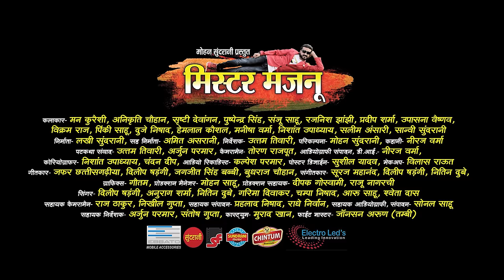Mister Majnu || A Guiyan Tola Pake || Mann Qureshi & Anikrity Chauhan || Uttam Tiwari || 2022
Mister Majnu || A Guiyan Tola Pake || Mann Qureshi & Anikrity Chauhan || Uttam Tiwari || New Chhattisgarhi Movie 2022

Movie : Mister Majnu - मिस्टर मजनू
Song : A Guiyan Tola Pake
Starcast : Mann Qureshi, Anikrity Chauhan, Pushpendra Singh,Rajnish Jhanjhi, Upasana Vaishnav, Sanju Sahu,Shristi Dewangan,Pradip Sharma,Vikram Raj, Pinki Sahu,Duje Nishad,Hemlal, Manisha,Nishant Upadhyay,Salim Ansari & Sanvi Sundrani
Story : Neeraj Verma
Lyrics : Jafar Chhattisgariha
Music Director : Suraj Mahanand
Recording & Mixing : Neeraj Verma
Audio Recordist : Kalpesh Parmar
Asst. Recordist : Sonal Sahu
Singer : Anurag Shrma & Champa Nishad
Camera : Toran Rajput
Asst. Camera : Raj Thakur & Nikhil Gupta
VFX : Gautam Kumar
Editor : Neeraj Verma
Asst. Editor : Radhe Nirwan , Sonal Sahu & Late:Prahalad Nishad
Light : Babu Bhai
Action : Janson Arun
Make Up : Vilash Raut
Costume : Murad Khan
Choreographer : Chandan Deep
Production Manger : Mohan Sahu
Production : Sundrani Studio
Poster Design : Sushil Yadav
Post Production : Sundrani Studio
Producer : Lakhi Sundrani
Asst. Producer : Amit Asrani
Director : Uttam Tiwari
Asst. Director : Arjun Parmar
Presents By : Mohan Sundrani
Youtuber : Soumya Ranjan Rana
Language: Chhattisgarhi